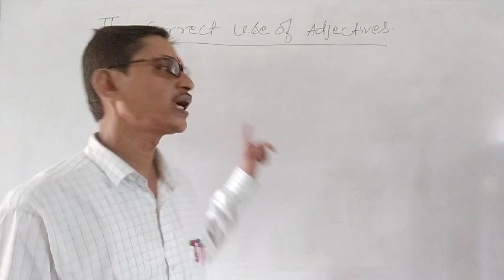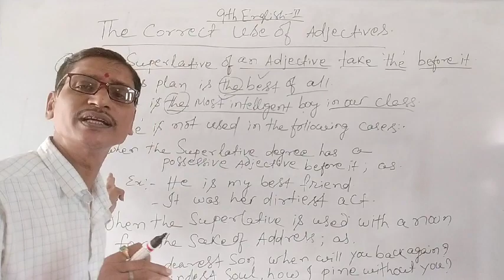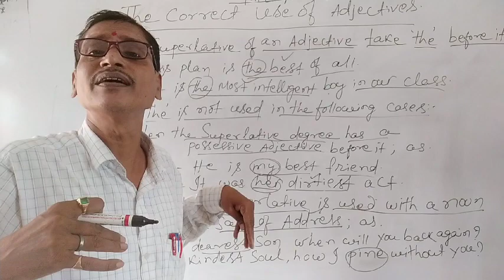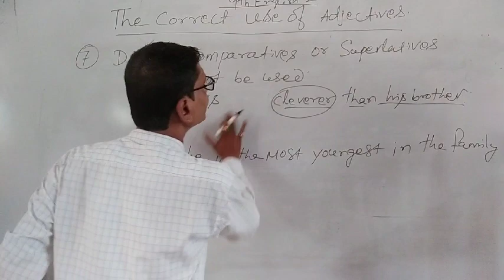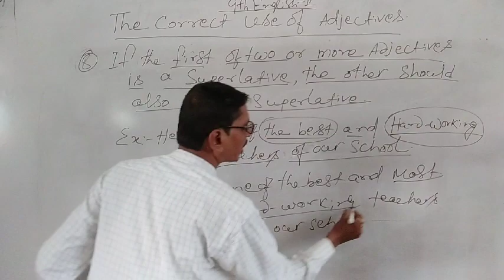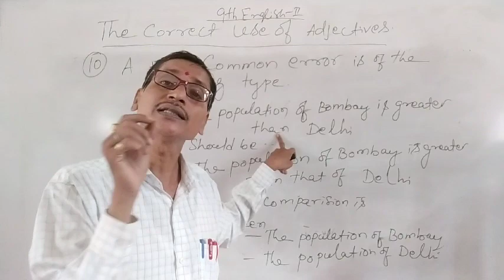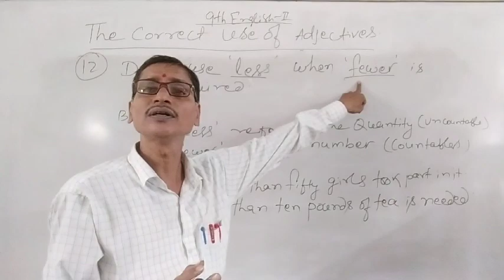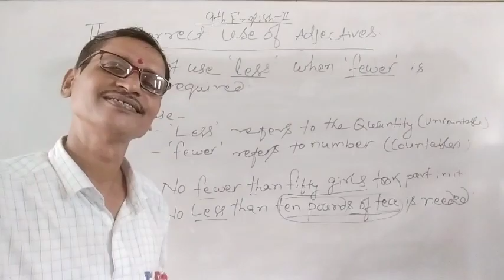The Correct Use of Adjectives, Class-2, 9th English-2 by Durga Guruji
For easy understanding